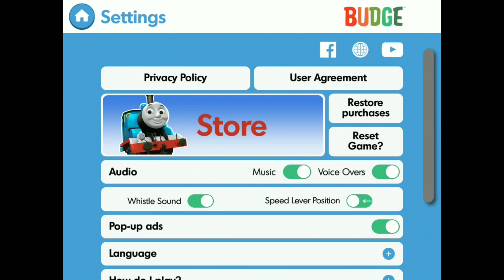Playing "Thomas & Friends, Magic Tracks"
I bought this game for my son who is a huge Thomas the Tank Engine fan. He loves to watch the show, and he loves to play with the trains, building tracks and so on. This game, which I downloaded from the Google Play Store, brings all the elements of the Thomas & Friends TV series on to the tablet, and lets you do all sorts of wonderful and interesting things with the engines and with the design of the island. In this video, I will take you through some of the game play. And yes, it's quite suitable for your children. :-)